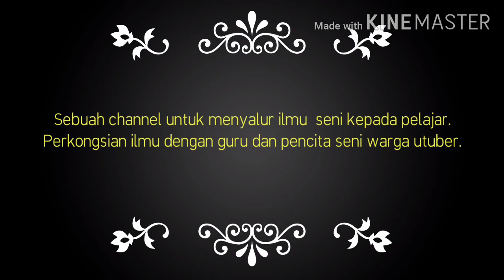VIDEO TRAILER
Latar belakang diri dan fungsi channel.